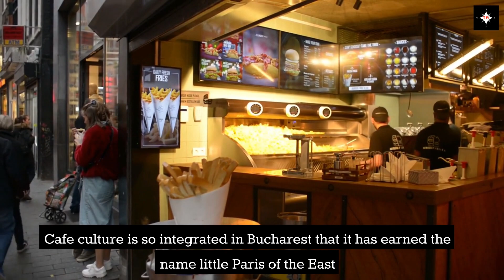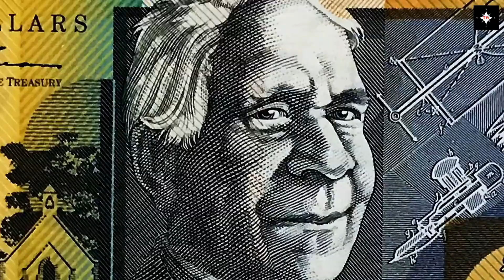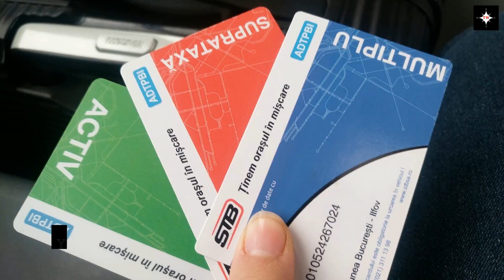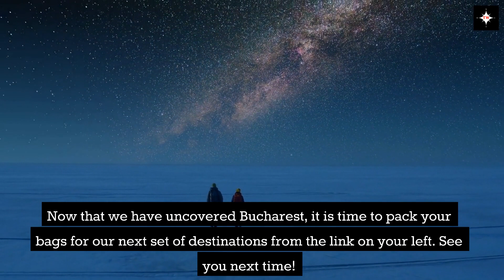Bucharest | Bucharest Romania Travel Guide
We tell you about the best things to do in Bucharest. There are many benefits of Romania Travel and in this Bucharest Romania Travel Guide, we take you through them. So come with Travel World on a city tour!

00:00 Why to visit Bucharest
00:32 Best time to visit Bucharest
00:39 How to get to Bucharest
00:42 How to reach Bucharest by Air
01:05 How to reach Bucharest by Train
01:22 How to reach Bucharest by Bus
01:30 Languages spoken in Bucharest
01:41 Official currency of Bucharest
01:55 Emergency services number used in Bucharest
02:02 Local transport in Bucharest
02:36 Best Places to visit in Bucharest
02:39 Stavropoleos Church
02:54 Palace of the Parliament
03:12 Spring Palace
03:32 Grogore Antipa Ntural History Museum
03:51 Hanul Lui Manuc
04:07 Romanian Peasant Museum
04:17 Dimitrie Gusti National Village Museum